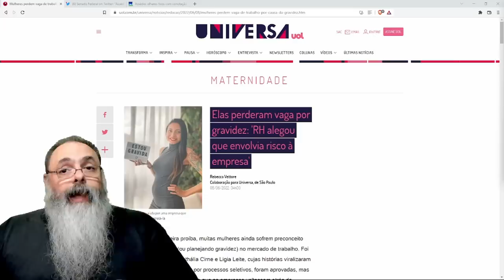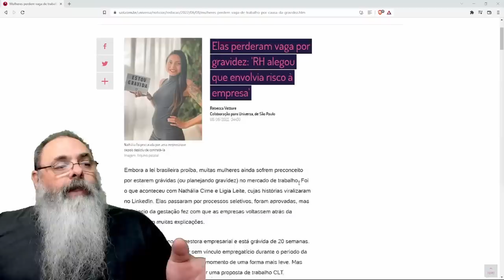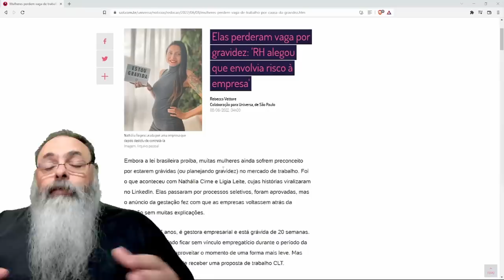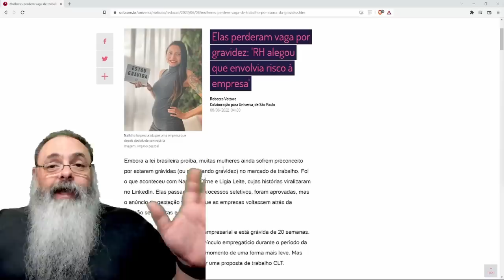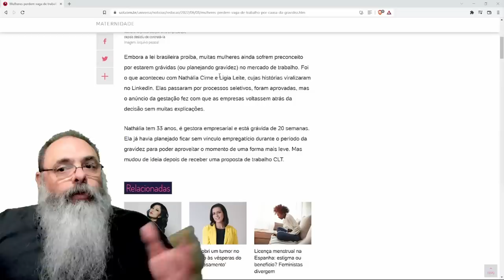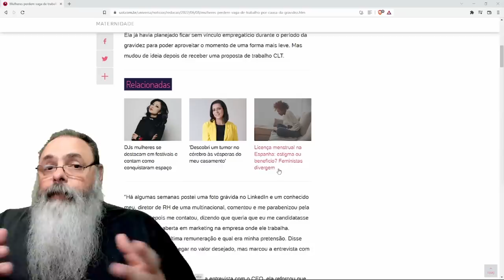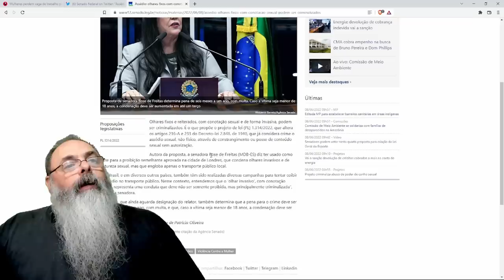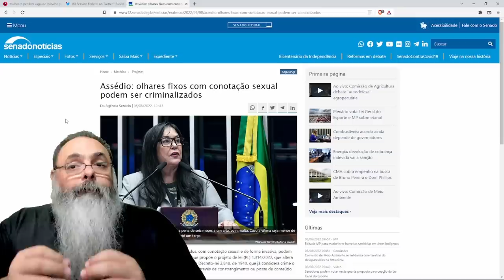OLHAR com CONOTAÇÃO SEXUAL pode virar CRIME: Como LEIS para PROTEGER MULHERES acabam as PREJUDICANDO